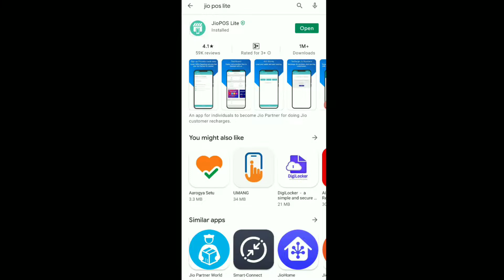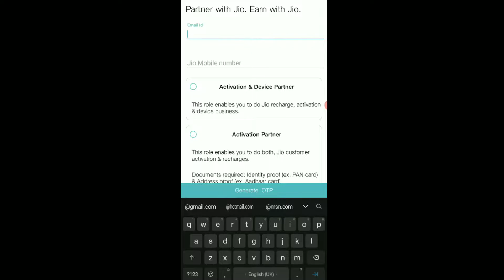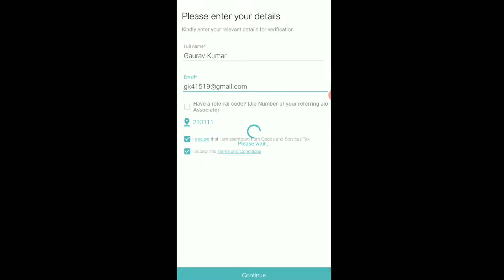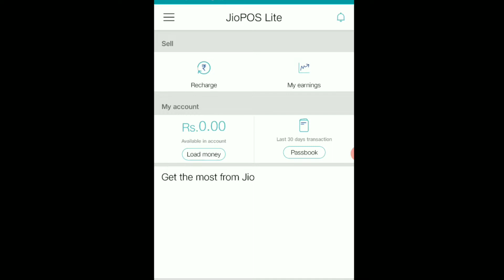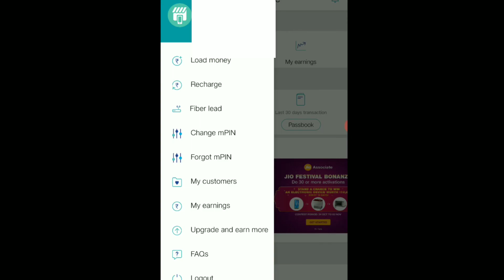jio pos lite kya hai | jio pos lite sim activation | jio pos lite se recharge kaise kare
Hy Dosto,

Jio ने हाल ही में एक नया app लॉन्च किया है, Jio POS Lite App. ये app दरअसल jio partnership program में आपकी एक तरह से help करता है। जिससे आप दूसरों के jio number recharge करके commission कमा सकते हैं। ये online earning का एक तरीका कहा जा सकता है। हालाँकि अगर आप recharge करने का काम करते हैं तो ये आपके लिए ज़्यादा फायदेमंद हो सकता हैं। इस वीडियो में बताया गया है कि आपको jio का number recharge करने पर कितना commission मिलता है या आप कितनी online earning कर सकते हैं।

reporting, teaching, scholarship, and research. All credit for copyright materiel used in video goes to respected owner.